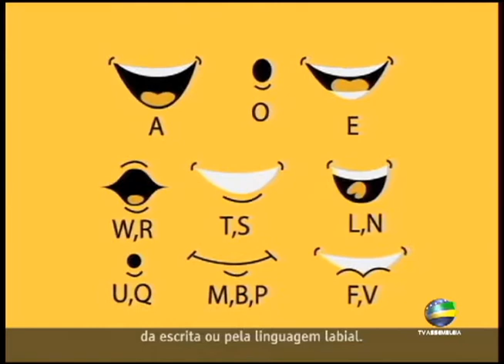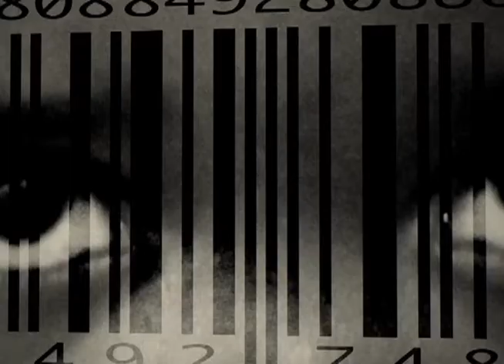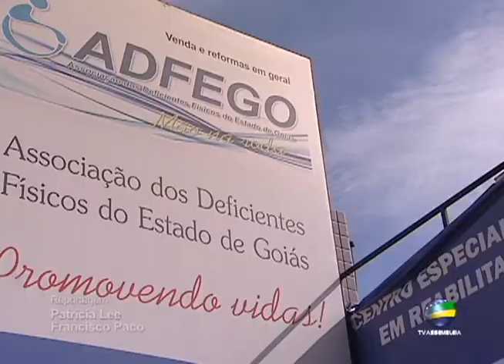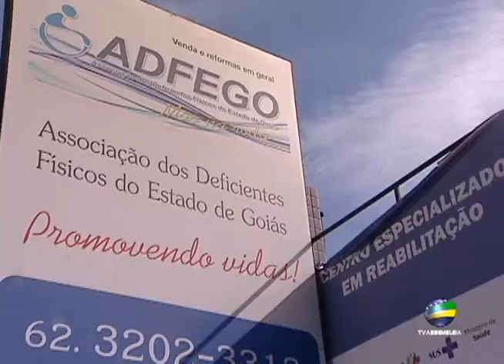Opinião - Debate sobre cotas raciais